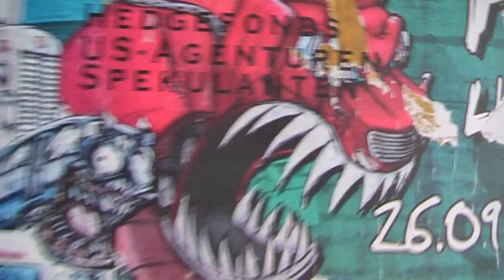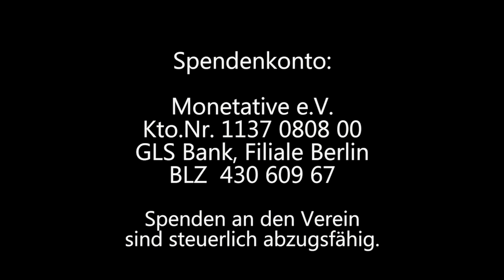Prof. Michael Kumhof - Interview, Monetative Jahrestagung Berlin 2012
Interview mit dem IWF-Wissenschaftler Michael Kumhof, der in einer aufsehenerregenden Studie den Vorschlag "100%-Geld", der in den 30er Jahren unter anderen von Irving Fisher vertreten wurde, mit heutigen ökonometrischen Methoden evaluiert und zu durchweg positiven Ergebnissen kommt.

Der gemeinnützige Verein Monetative e.V. in Berlin setzt sich ein für:

1. die Wiederherstellung des staatlichen Vorrechts der Geldschöpfung in der Verantwortung der unabhängigen Zentralbank

2. die Beendigung der Giralgeldschöpfung der Banken

3. die Inumlaufbringung neu geschöpften Geldes durch öffentliche Ausgaben.